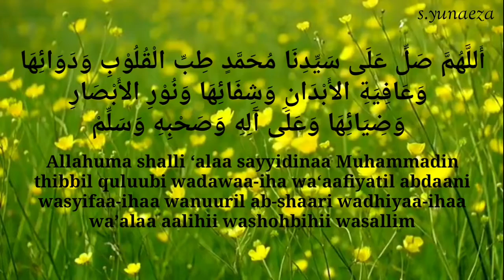Hati Sedang Gelisah? 30 Menit Baca Sholawat Ini Agar Tenang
Sholawat Tibbil Qulub juga disebut sebagai Sholawat Syifa atau sholawat Thibbiyah. Sholawat Syifa bermakan sholawat Obat yang berarti sebagai penawar atau obat. Nama Sholawat Thibbiyah atau Tibbil Qulub juga dapat dimaknai sebagai sholawat penyembuh hati.